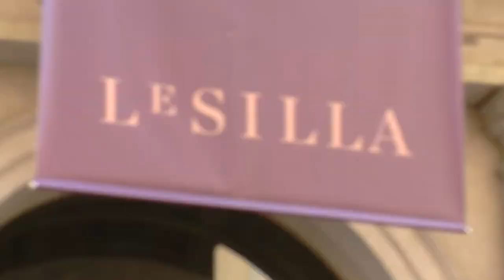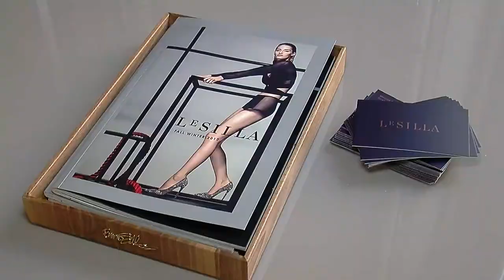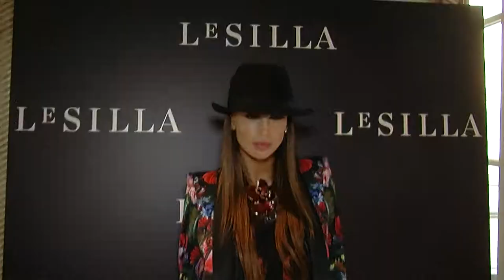Le Silla Presentation Spring Summer 2014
Milan Fashion Week - September 21st 2013